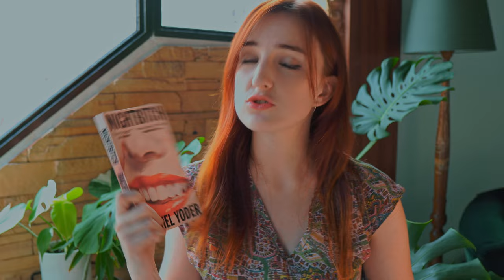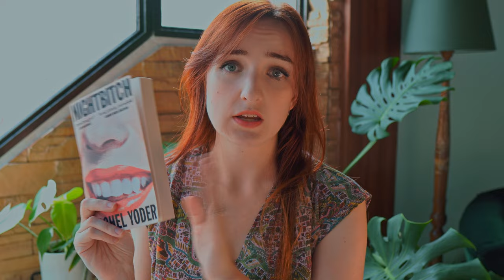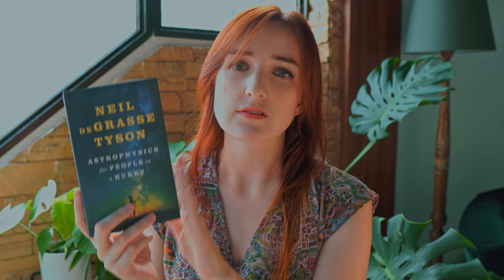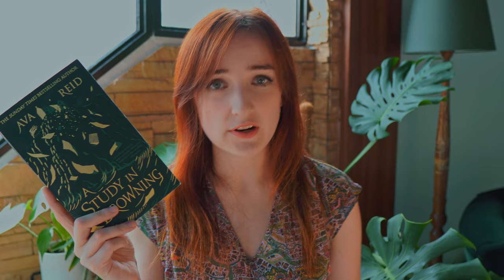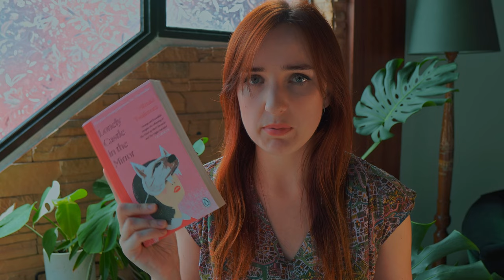my 15 books of September | reading wrap up | atmospheric mystery, horror, fantasy, non fiction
September was a great reading month, sparsely sprinkled with mediocre. I read a handfull of new releases, and a few that have been on my tbr for 10+ years 😅

✈️ As I mention in the video,  this weekend I'm flying off to Japan for 10 day! Because of the last-minute trip, I will probably skip a week or two of uploads - BUT if you have any last-minute japanese lit recs for me, drop them in the comments! 🇯🇵 (and also if you have any recs for the Tokyo area in general)

Timestamps
0:00 rambling intro
0:47 the winnowing flame: bitter twins & poison song
3:31 thornhedge
5:18 nightbitch
6:33 astrophysics for people in a hurry
7:54 a study in drowning
9:15 rouge
10:13 vampires of el norte
12:07 sundial
14:06 such sharp teeth
15:00 haunting of hill house
16:06 why art matters
16:33 silver nitrate
18:26 the housemaid's secret
20:25 the shadow of the wind
23:24 outro & I'm going to Japan!